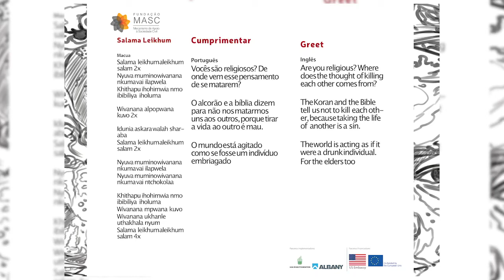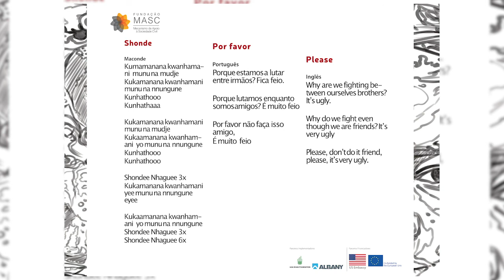Faixa 9. Banda Ikwazuni - Shonde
Desde o final de 2017, Cabo Delgado, tem sido palco de violentos ataques de grupos extremistas que deixaram centenas de mortos e dezenas de milhares de deslocados. No meio de tanto terror e desespero surgiu um jovem grupo de músicos locais (Cabo Delgado) chamado “Ikwazuni” (órfão) que decidiu demonstrar a sua tristeza e frustração, mas também apelar à união da melhor forma conheciam: através da música! ‘’Moçambique Yethu’’ (Moçambique é nosso) é um apelo pela paz e pelo fim da violência. O álbum lançado hoje é parte do trabalho realizado pela Fundação MASC, Fundação Aga Khan e Albany. O álbum possui 12 canções em três diferentes idiomas locais para garantir que a mensagem seja recebida em toda a província e além.

 (para maior resolução veja em 720p)